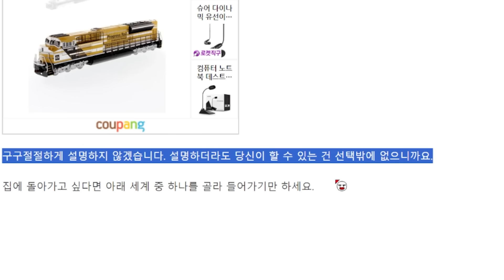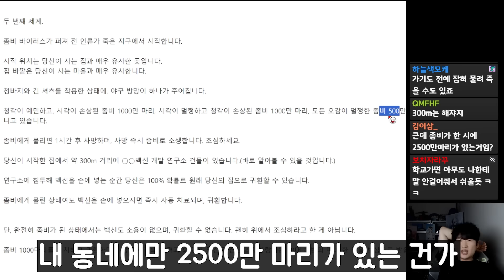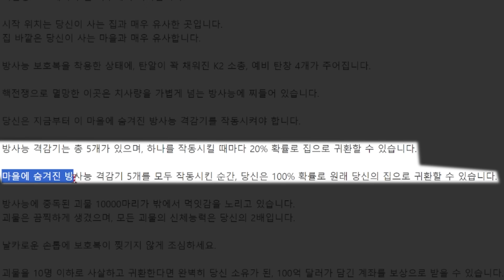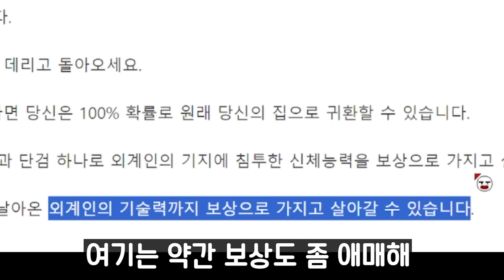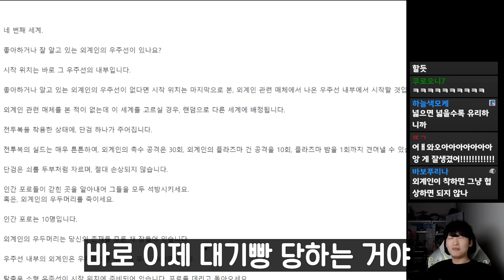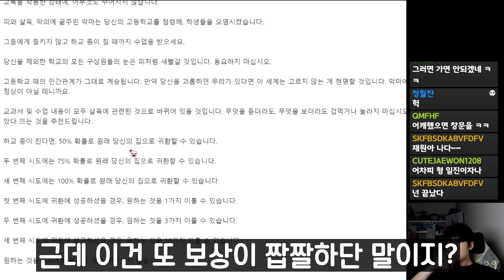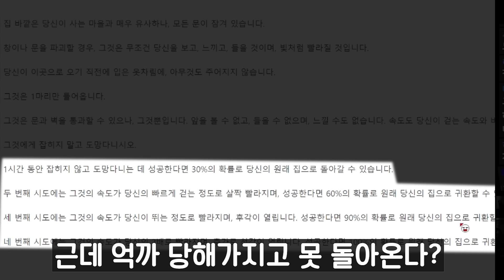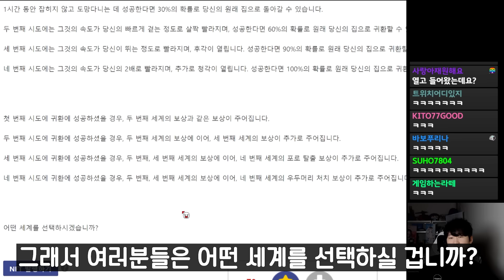소름돋는 세계를 선택하는 나폴리탄 괴담ㄷㄷ